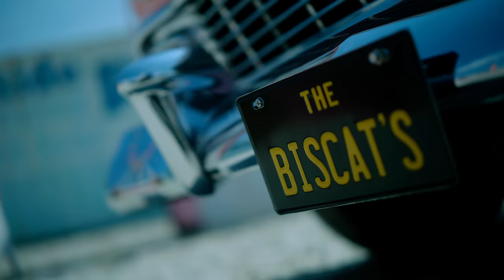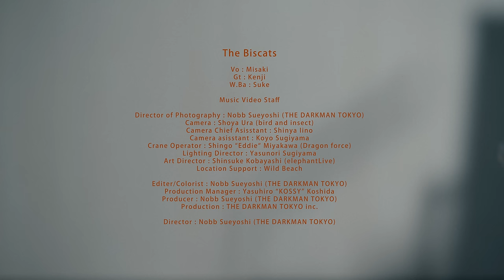【MV】The Biscats 「ノッてけ！Sunday」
The Biscats 4th シングル
『ノッてけ！Sunday』

【The Biscats TOUR 2024~2025「ロカビリーナイト」開催決定!!】
●2024年
11月3日(日) 横浜 ReNY beta
11月9日(土) 足利ライブハウス大使館
11月10日(日) 新潟 GOLDEN PIGS BLACK
11月30日(土) 仙台 darwin
12月1日(日) 郡山 HIP SHOT JAPAN
12月7日(土) 長野 ライブハウスJ
12月8日(日) 富山 ソウルパワー
12月22日(日) 福岡 DRUM Be-1

●2025年
1月11日(土) 札幌 cube garden
1月18日(土) 広島 SECOND CRUTCH
1月19日(日) 大阪 バナナホール
1月26日(日) 名古屋 Electric Lady Land
2月1日(土) 東京 渋谷 SHIBUYA CLUB QUATTRO

●ROCKABILLY FESTIVAL 2025  supported by 城東フルーツ
2月8日(土) 東京 渋谷  duo MUSIC EXCHANGE

The Biscats 8th シングル
『メッセージ』
各音楽サイトにて配信中！

【The Biscats SPECIAL LIVE 『ロカビリーナイト』(Blu-ray)のご購入はこちらから】
▼完全限定盤

『The Biscats BEST 2019〜2024』(CD)
『The Biscats MV Collection 2019〜2024』（Blu-ray）
好評発売中！

各音楽サイトにて『The Biscats BEST 2019〜2024』配信中‼︎
▼Streaming & Download

【ファンクラブ CATSSAN RALLY】
 詳細・ご入会はこちらから

【The Biscats レギュラーラジオ番組】
FM FUJI『ロカってるナイト3』
毎週土曜日22:30〜23:00
radikoで全国どこからでも聴取可能！